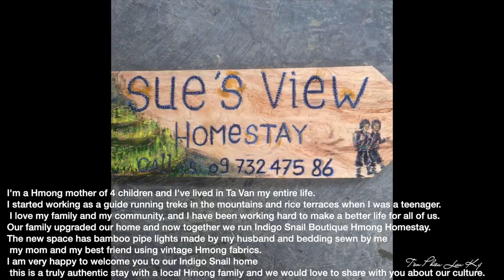Review Indigo Snail Boutique Hmong Homestay Sapa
Indigo Snail Boutique Hmong Homestay - Hostel là một lựa chọn đúng đắn khi quý khách đến thăm Tả Van. Nơi nghỉ này rất dễ tìm bởi vị trí đắc địa, nằm gần với nhiều tiện ích công cộng